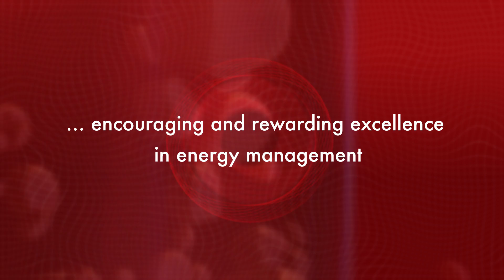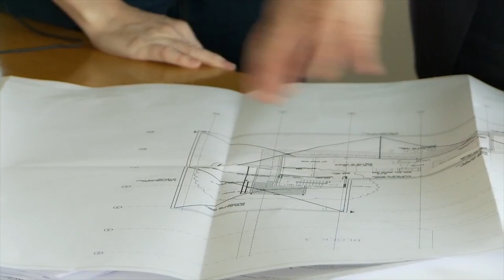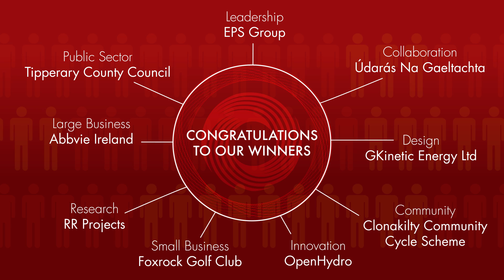Sustainable Energy Awards 2015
The Sustainable Energy Awards recognise excellence in energy in businesses, communities and public sector.

This video gives you an overview of some of the entries, how they are judged and a look at the Awards night on the 19th of November 2015.